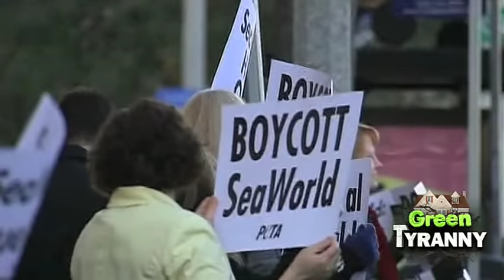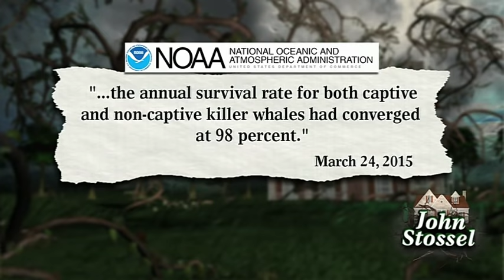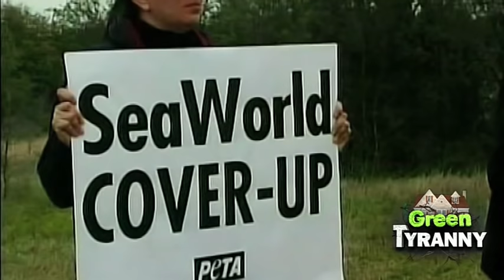GREEN TYRANNY: How SeaWorld Has Been Smeared